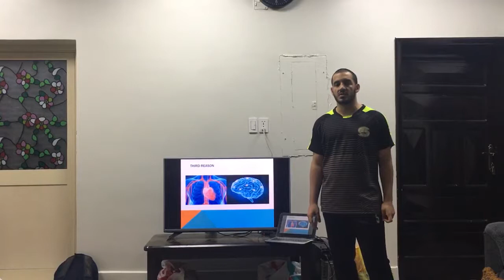ELC407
PERSUASIVE PRESENTATION
WITH POWERPOINT
FAST FOOD